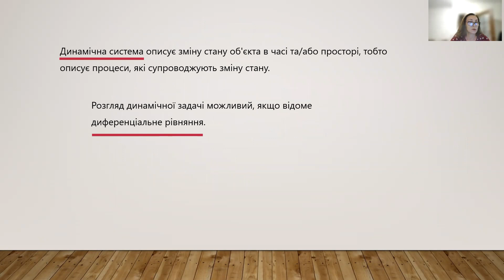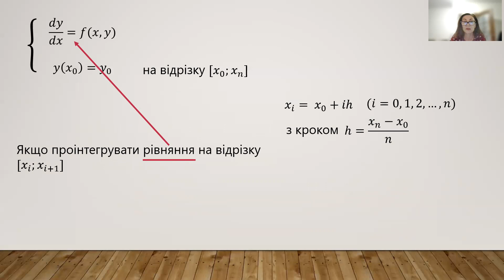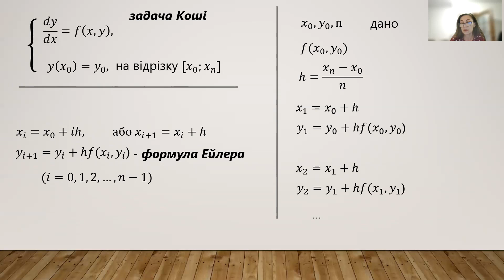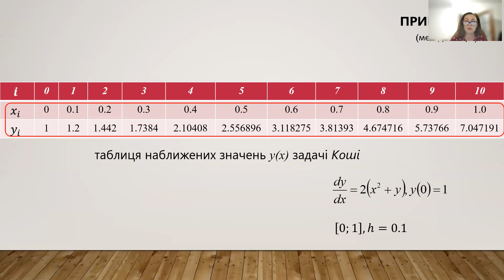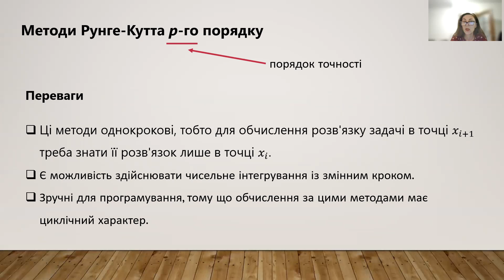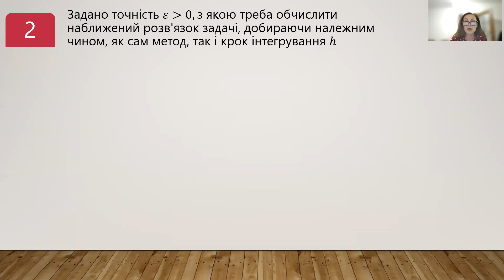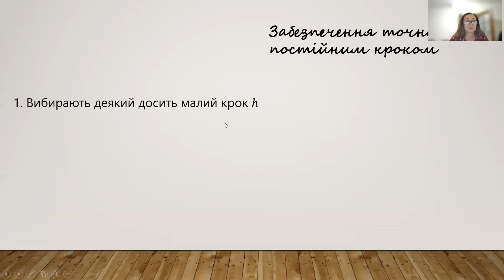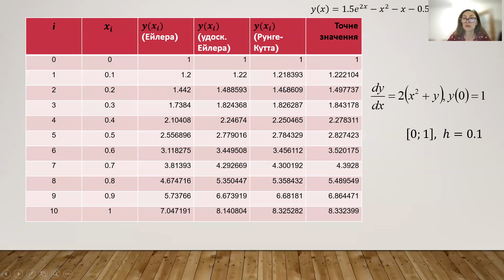Чисельний розв’язок звичайних диференціальних рівнянь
Чисельні методи (не для математиків)

00:00 Про диференціальні рівняння
01:28 Звичайні диференціальні рівняння
02:45 Наближені методи розв’язання задачи Кошi для ЗДР першого порядку
05:12 Метод Ейлера
07:00 Геометрична інтерпретація методу Ейлера
11:10 Удосконалений Метод Ейлера
11:48 Удосконалений Метод Ейлера-Коші
13:07 Методи Рунге-Кутта р -го порядку
14:17 Методи Рунге-Кутта четвертого порядку
15:31 Оцінка похибки наближеного розв'язку задачі Коші
19:50 Забезпечення точності з постійним кроком
20:46 Забезпечення точності з автоматичним вибором кроку